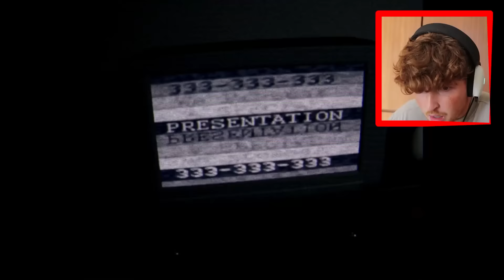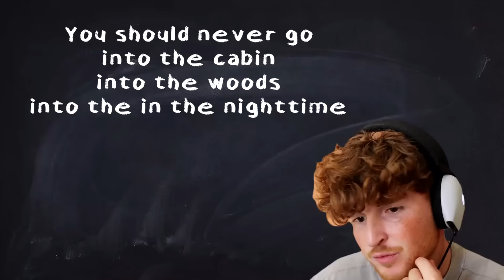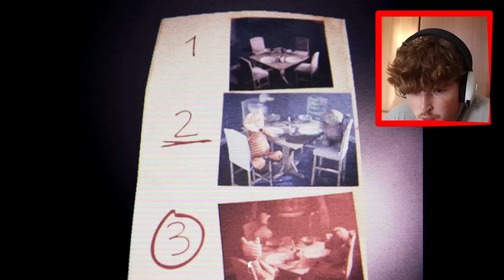MY WORST JUMPSCARE ON THE CHANNEL..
Today we play Psalm 5:9-13! This is one of the SCARIEST games i think i have ever played... STOP HIDING IN THE COMMENTS STACY.. I SEE YOU